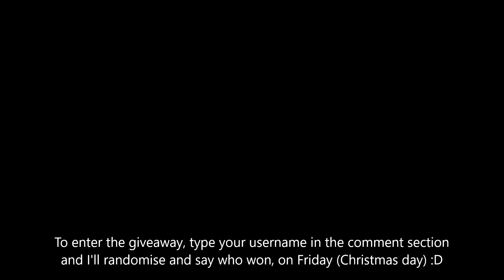Krunker.io Nuke + 250kr Giveaway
Hope this makes your day a little better 😃
To enter, comment your Krunker.io username. I'll randomise the winner, and on Friday, I'll announce the winner in a video I'll be uploading.